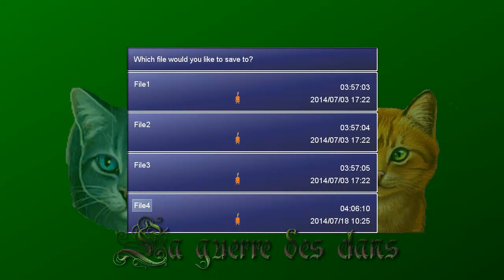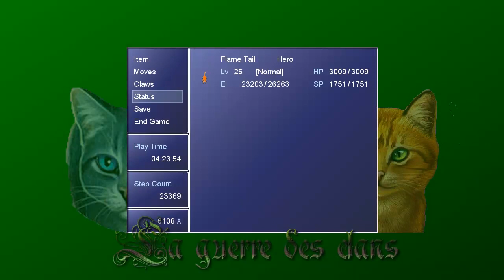[la guerre des clans] épisode 15 un labyrinthe dans mon jardin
Dans cette épisode:
apprentie plume grise tombe dans une rivière
étoile bleu tombe malade
je découvre que mon jardin d'enfance mesure 15 hectare
mon apprentie se fait scratcher par une voiture.
COCHONS VOLANTS!!!